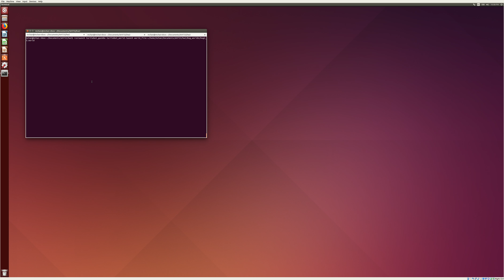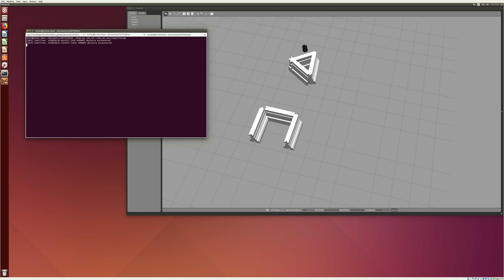COMS W4733 Lab 2 (world2_3)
Bug 2 algorithm lab